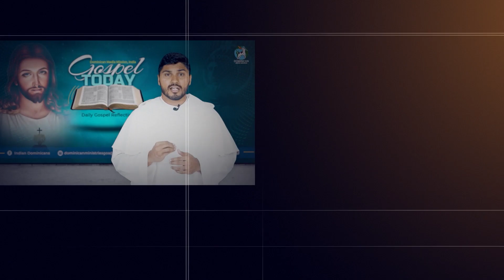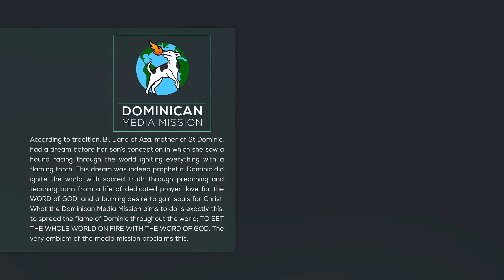27/04/23 | Reflection 1782 | Fr Joy Mathew OP | John 6:44-51